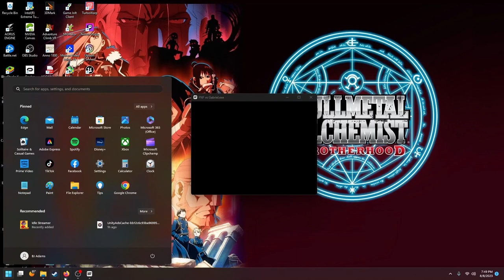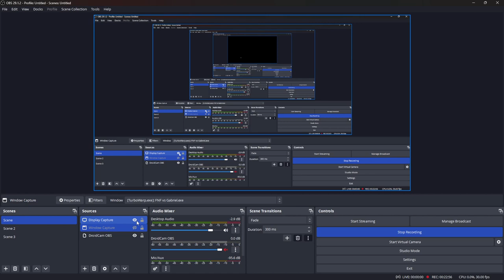full game is here!